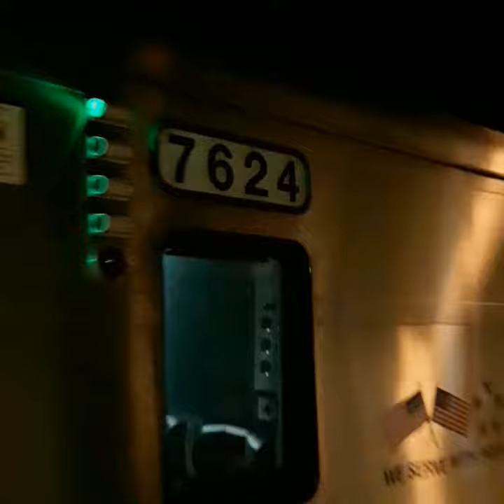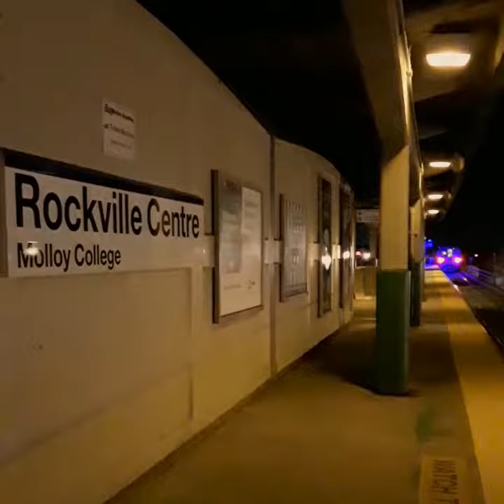LIRR: M7 #7011/#7624-#7219 + M3 #9790/#9787 leaving Rockville Centre